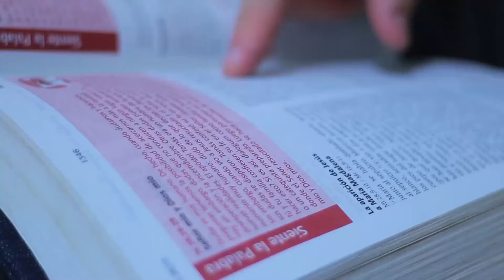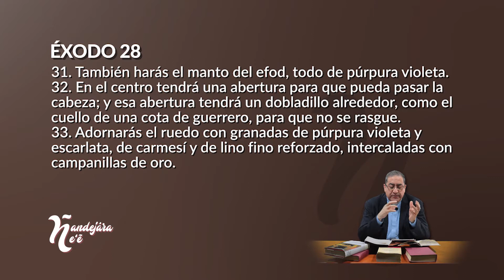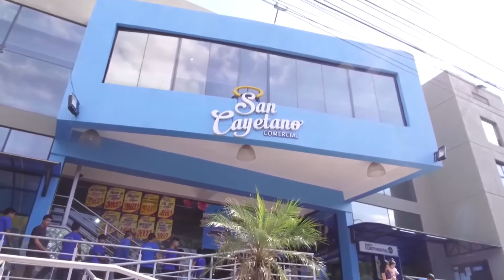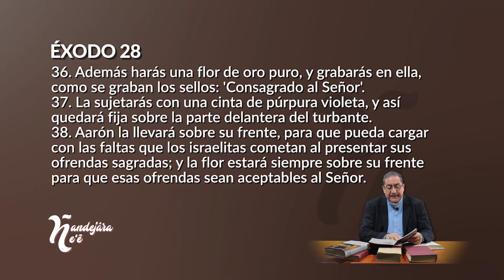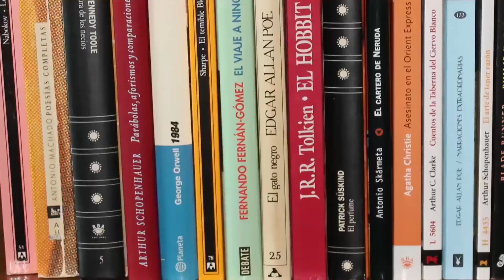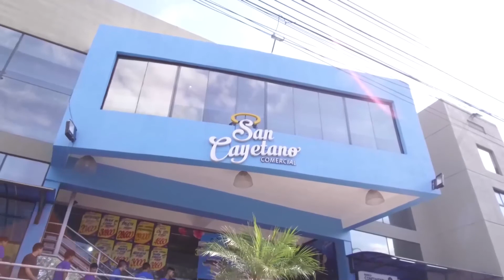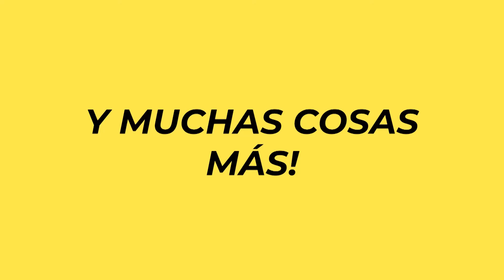Ñandejára Ñe'e - antiguo testamento (programa 328)